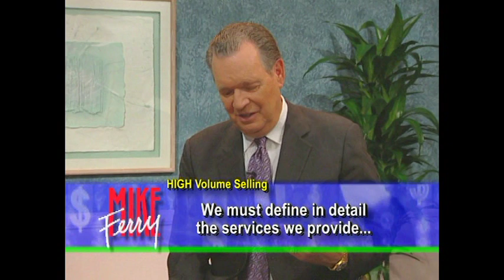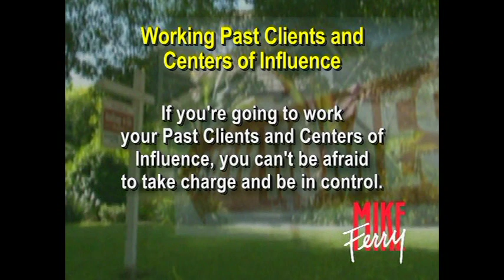Mike Ferry's High Volume Real Estate Selling - Working Past Clients and Centers of Influence Part 2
In this segment of Mike Ferry's High Volume Real Estate Selling Program, Mike Ferry will discuss working with Past Clients and Centers of Influence.  As Mike says ... "more than ever ... listing property is the single most important activity each of us has to be involved in."  Working with these two groups of people is a vital part of prospecting.